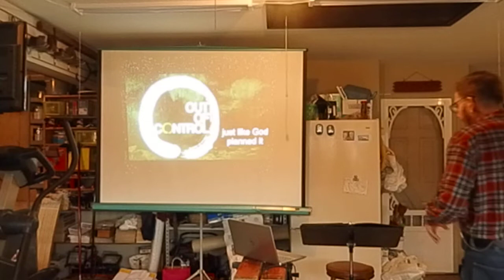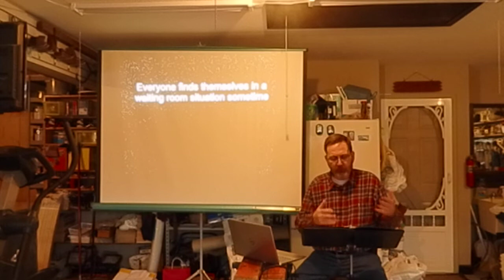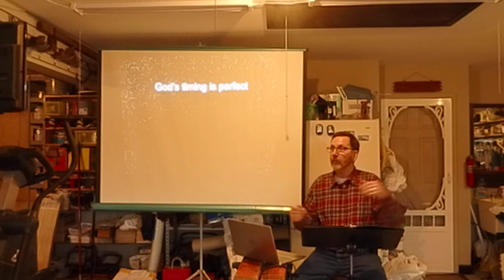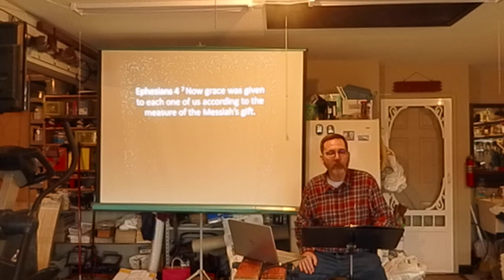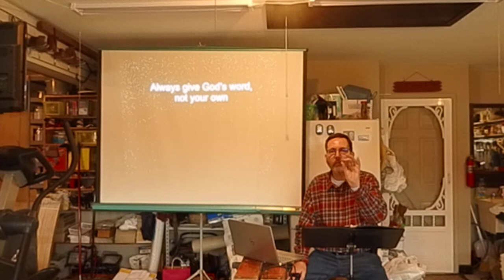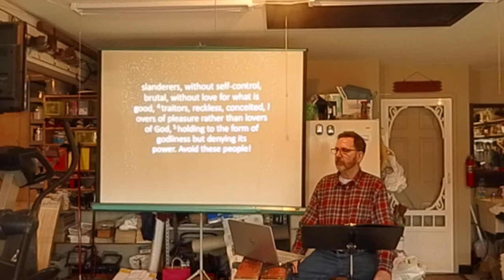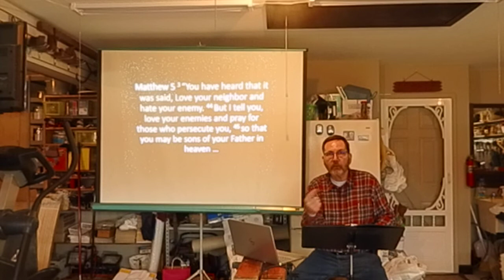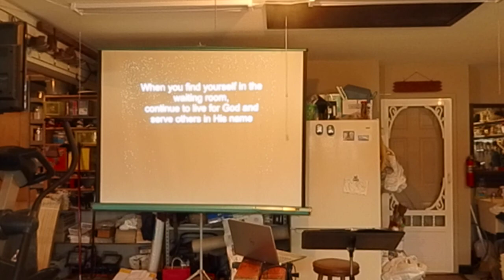Living in the waiting room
How do we live while we are waiting for things to change?